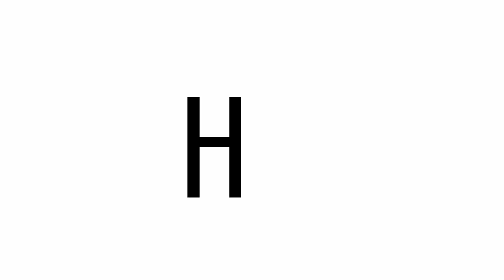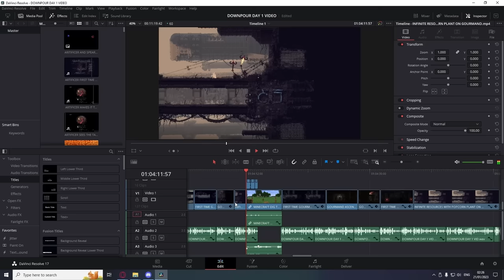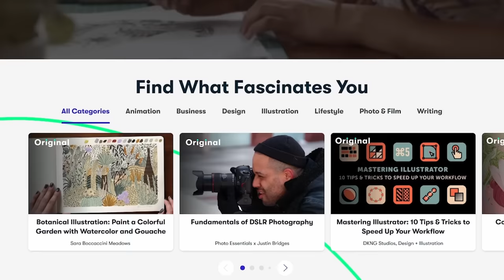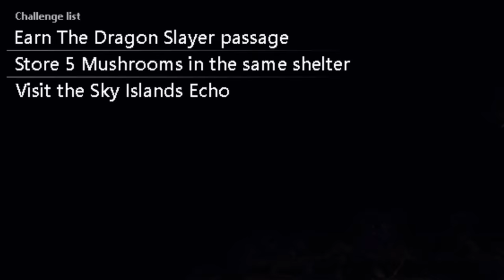Everything That Happens in Rain World Downpour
0:00 Intro
1:20 Sponsor
2:25 New Gamemodes
5:08 Spearmaster
11:43 Artificer
18:32 Gourmand
23:49 Rivulet
28:32 Saint
38:25 Conclusion (no spoilers)